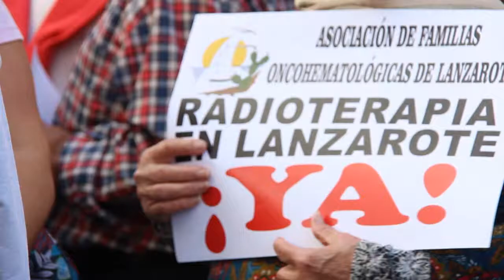Lanzarote responde de forma masiva a la reivindicación del servicio de radioterapia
“Traslados no, radioterapia aquí”, ha sido el lema más coreado en la manifestación por la implantación del servicio de radioterapia en Lanzarote. Miles de personas, unas 5.000 según la Policía Local, han participado este sábado por la mañana en la manifestación convocada por Afol, la asociación de familias oncohematológicas de Lanzarote.

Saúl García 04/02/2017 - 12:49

La manifestación, encabezada por una pancarta con el lema ‘Radioterapia en Lanzarote ya’, sostenida por una docena de mujeres, salió pasadas las once de la mañana de la Calle Real de Arrecife.

Los manifestantes tardaron trece minutos en pasar. Cuando la cabeza de la manifestación se encontraba en el Arrecife Gran Hotel, el final de la marcha estaba sobre la sede de Correos.

La marcha duró algo menos de una hora. Entre los manifestantes se pudo ver a una gran cantidad de cargos públicos de todos los partidos, miembros de asociaciones, de sindicatos y otros representantes de la sociedad civil.

La manifestación transcurrió muy tranquila e incluso, en muchos tramos, silenciosa. Muchos de los manifestantes portaban sus propios carteles, con lemas como “La salud está por encima de cualquier ratio” o “Por el derecho a la salud”.

Los manifestantes llegaron hasta las puertas del Cabildo insular. La presidenta de Afol, Carmensa Arrocha, que fue recibida por el presidente y el vicepresidente de la institución, señalaba su satisfacción con la respuesta ciudadana y manifestaba estar muy contenta con la asistencia.

Arrocha leyó un comunicado, coreado con por los asistentes con el lema “Menos fotos y más acción”, dirigido a los responsables públicos. Posteriormente se registró el comunicado en el Registro general del Cabildo.